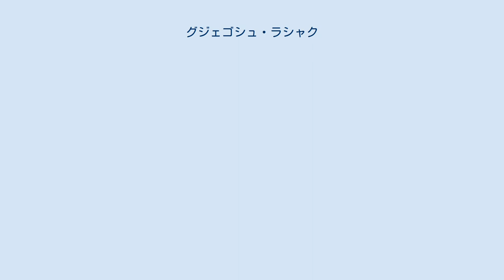グジェゴシュ・ラシャク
ディスコボリア・グロヂスク・ヴィエルコポルスキの選手
ヤギエロニア・ビャウィストクの選手
グジェゴシュ・ラシャク（Grzegorz Rasiak、1979年1月12日 - ）は、ポーランド・シュチェチン出身の元プロサッカー選手。
元ポーランド代表。
ポジションはフォワード(CF)。
 母国ポーランドのチームから2004年に当時チャンピオンシップのダービー・カウンティFCに加入。
チーム内得点王となるリーグ戦16得点を記録したがチームは4位と惜しくもプレミアリーグ昇格を逃した。
 2005年8月31日にプレミアリーグのトッテナム・ホットスパーFCに移籍した。
しかしスパーズではロビー・キーンやジャーメイン・デフォー、ミドの前にあまり出場機会を得られなかった。
 2006年2月に当時チャンピオンシップのサウサンプトンFCにレンタル移籍。
その後完全移籍し活躍するとプレミアリーグのボルトン・ワンダラーズFCにレンタル移籍した。
しかしトッテナム時代と同じくプレミアリーグでは活躍できずに終わった。
 その後在籍したワトフォードFCやレディングFCではFWとしては申し分のない成績を残した。
 2013年にプロ選手としてのキャリアをスタートしたヴァルタ・ポズナンに復帰。
2014年に現役引退。
 2002年にポーランド代表デビューを果たした。
2006年には2006 FIFAワールドカップの代表メンバーに選出され、第3節のコスタリカ代表戦で85分からエウゼビウシュ・スモラレクに代わって出場した。
ポーランド代表はGL敗退に終わったためW杯出場は1試合にとどまった。